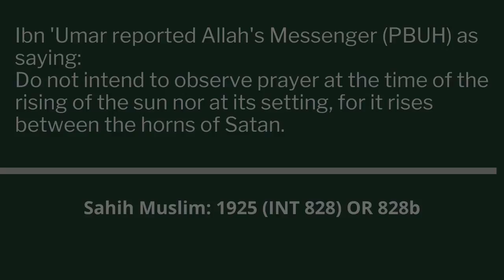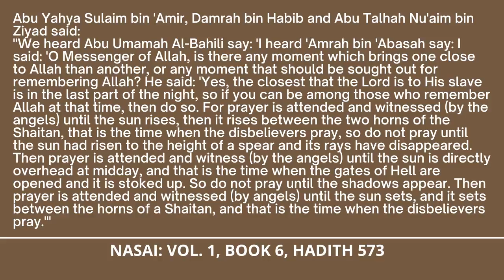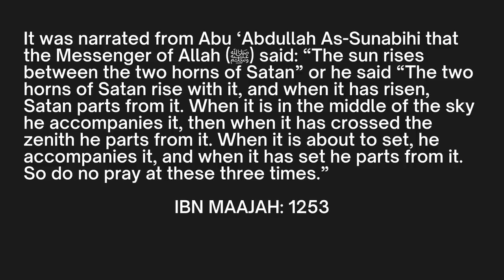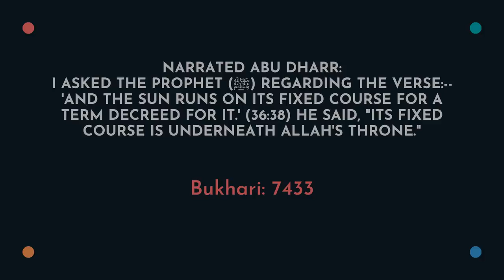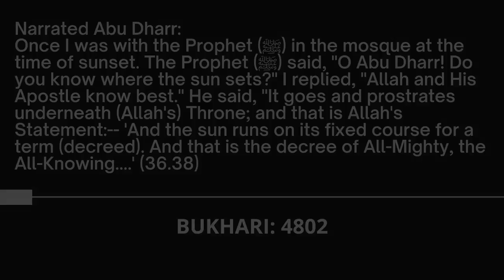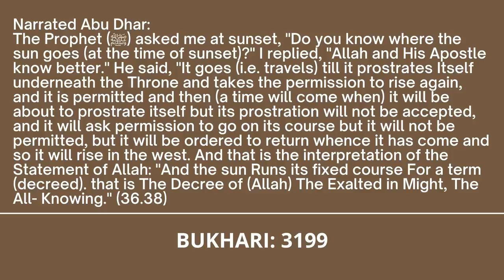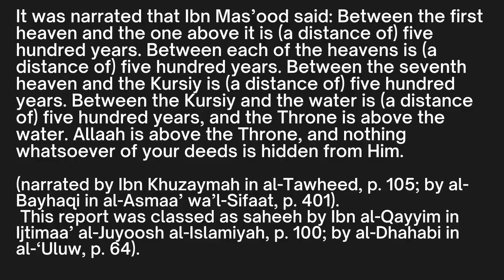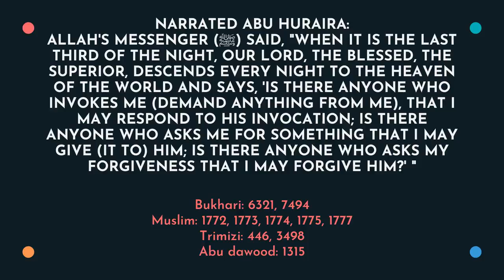Islam ke according suraj kaise nikalta aur doobta hai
support my cause through any given method below.